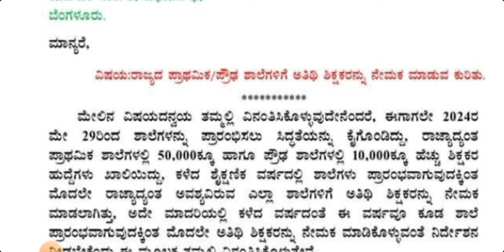Primary and highschool Guest teacher recruitment.